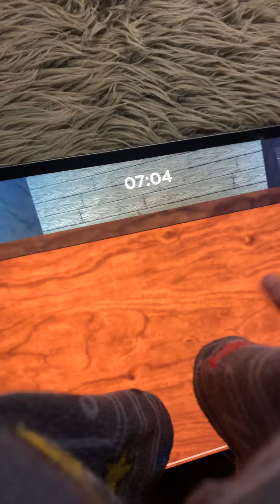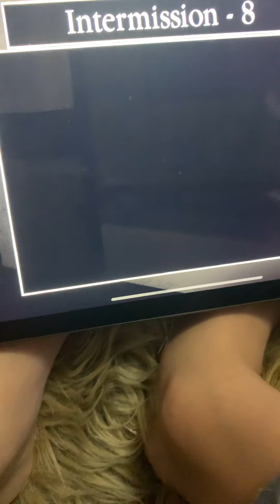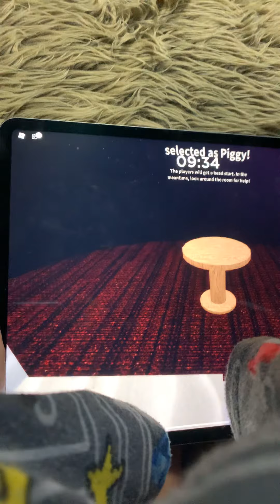Piggy song to